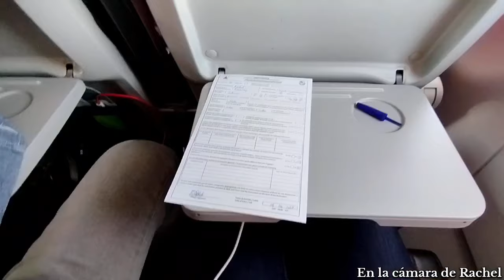Mi RUTA de CUBA 🇨🇺 a NICARAGUA 🇳🇮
Aquí les cuento los detalles de como nos fue en nuestro viaje de Cuba hasta Nicaragua, un viaje que hacen muchos cubanos actualmente,  que no es fácil pero sí necesario. Espero que les guste el vídeo y me dejen sus comentarios 😉